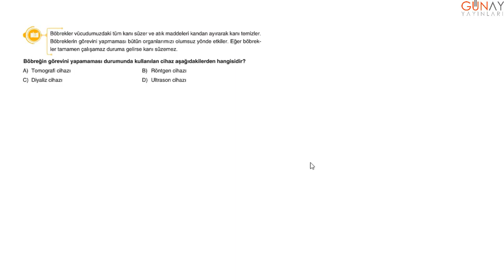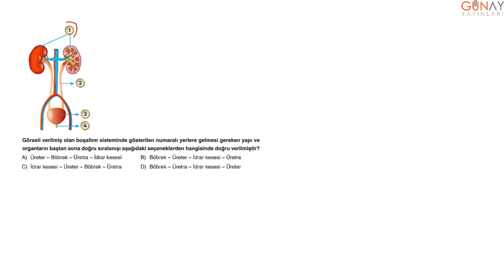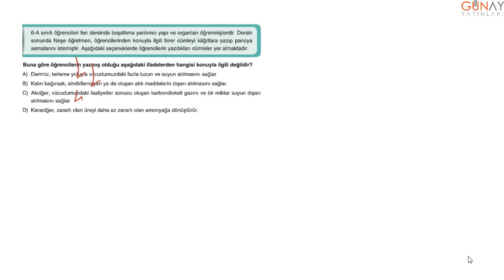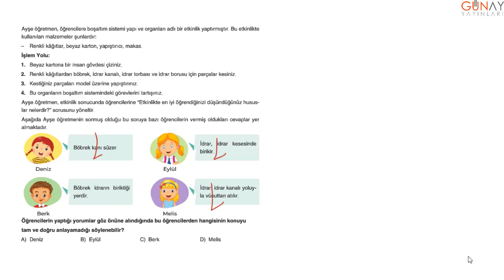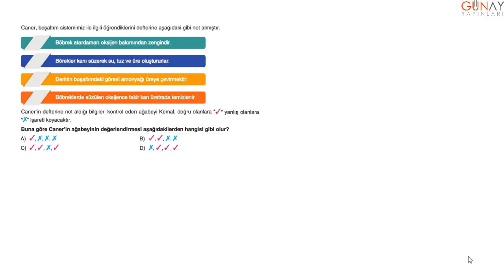Zoom Serisi 6.Sınıf Fen Bilimleri Soru Bankası 2.Ünite Kavrama Testi 6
Zoom Serisi 6.Sınıf Fen Bilimleri Soru Bankası
2.Ünite